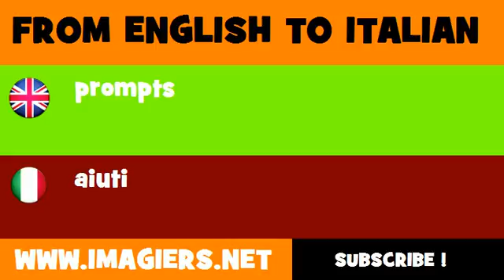How to say prompts in Italian